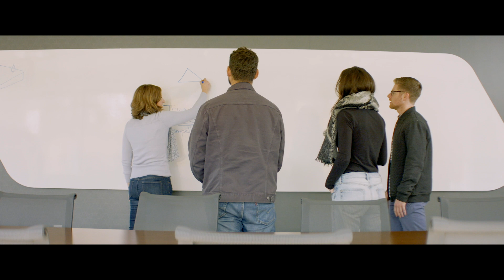Behind the Genius - Tara Maurer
A look behind the scenes of our latest technological breakthrough, and our Relentlessly Responsible brand purpose.  PrimaLoft VP of Business Development, Tara Maurer, shares her connection to sustainability, and how it drives our innovation.